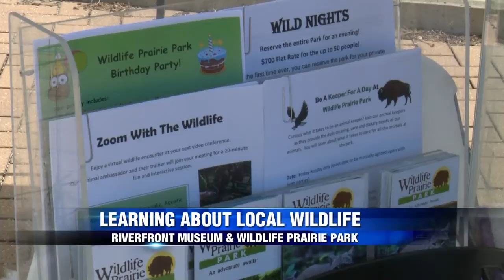WILD SIDE OF RIVERFRONT